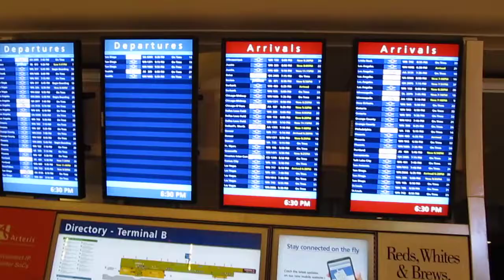Arrival n Departure info in San Jose Airport, California, US :: Arun Kumar B :: Dec 2011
19 Dec 2011:
* A day before I left US
* Compared Railway Station with Airport Info panel & how easy to board a flight on our own
* Target audience: First Time Fliers